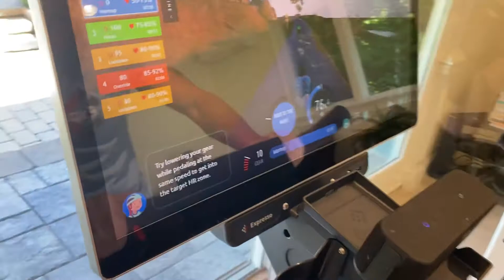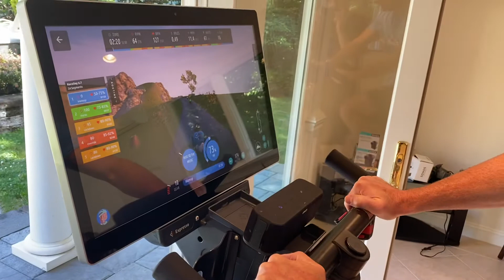Expresso HR Interval Training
2-MOi HR Interval Training